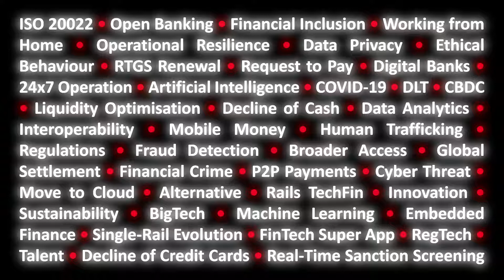How is the Cloud Shaping Next-Generation Banking?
In this episode of After Hours by RedCompass Labs, Vijay Oddiraju, CEO and Co-Founder of Volante, Mike Truter and Julie Guetta discuss why to move to the cloud is really crucial to the future of banking. to learn more about our cloud payments solution.